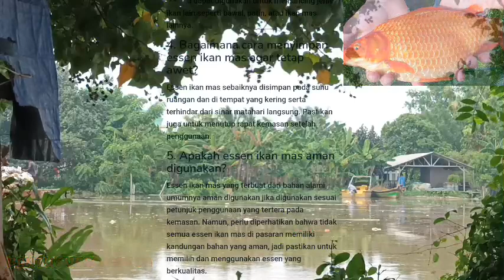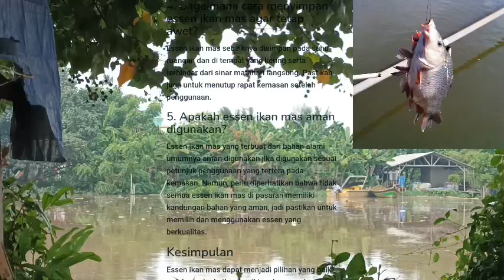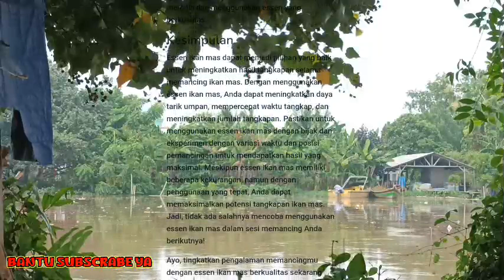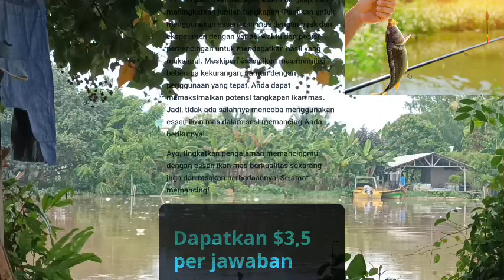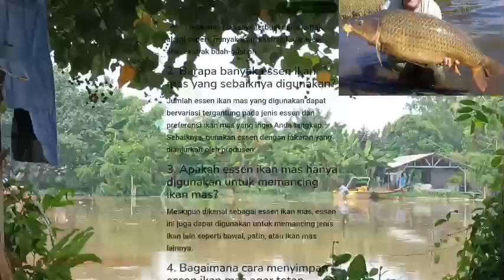ternyata cara menyimpan essen ikan mas agar awet , mancing ikan mas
ternyata ini cara menyimpan essen ikan mas agar awet , umpan ikan mas , mancing ikan mas ikanmas ikanpatin aromayangdisukaiikanmas.

simak ulasan berikut dan bantu subscrabe ya 🙏